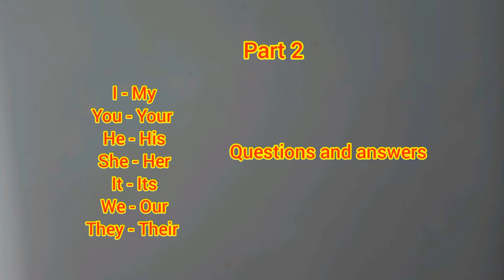Easy English lesson 46. It's very simple amazing English. Your, our, their! Question and answer.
Let's speaking English with ToTo .listen, write, read and repeat.
Questions and answers.  Is it your car ? Is it her ball ? Is it his dog ? Is it their home? Is it her doll ? Yes, Is it her doll, Yes, Is it my doll, No, It is not my doll.

Hello children hello everyone. My name is Toto and We will learn English together. Are you ready? Let's learn simple English. With love Toto.